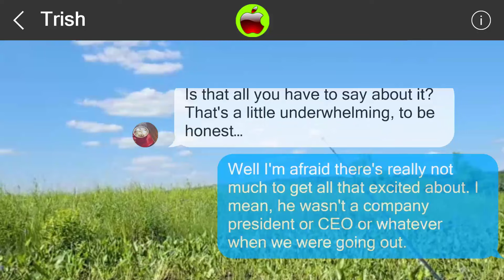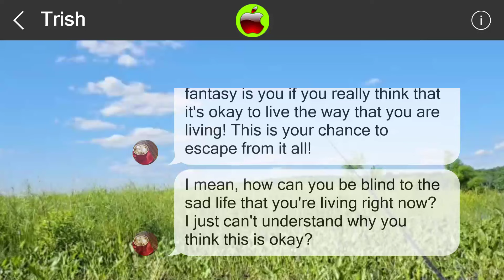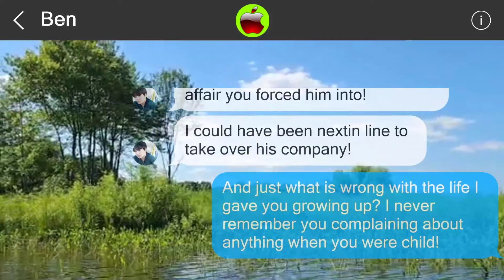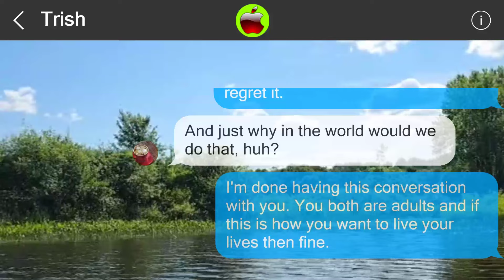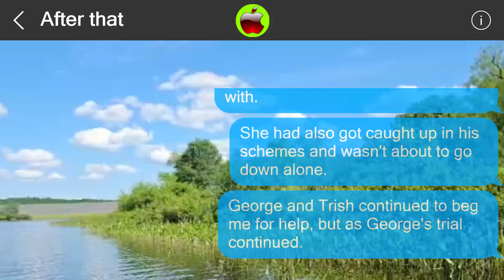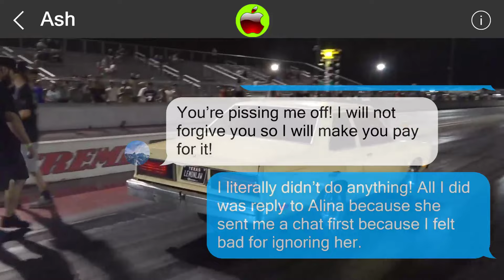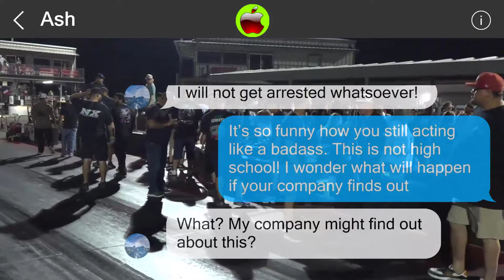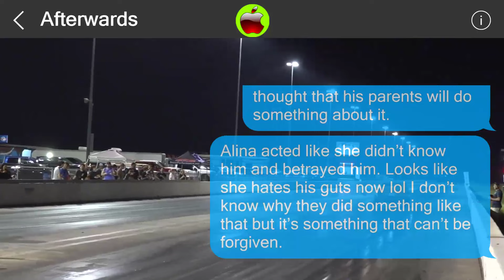Mistakes cannot be undone 851210